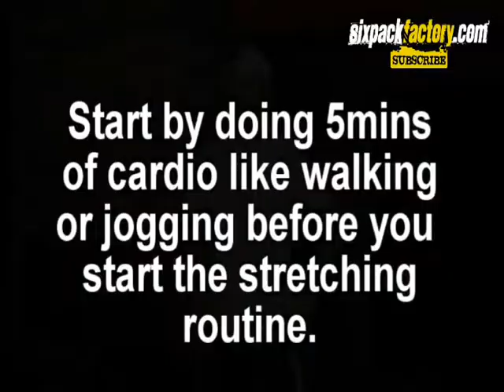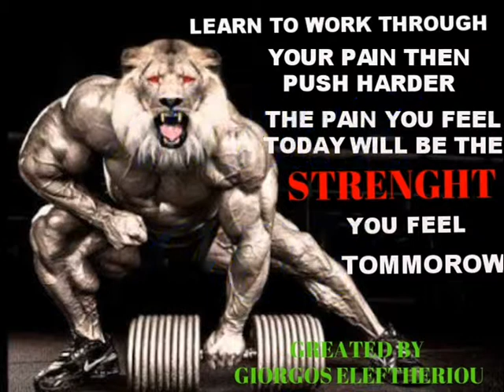10 MINUTE WARM & STRECH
Warming up gradually revs up your cardiovascular system, increases blood flow to your muscles and raises your body temperature. Choose a warm-up activity that uses the same muscles you'll use during your workout. If you're going to run, walk briskly for five to 10 minutes.